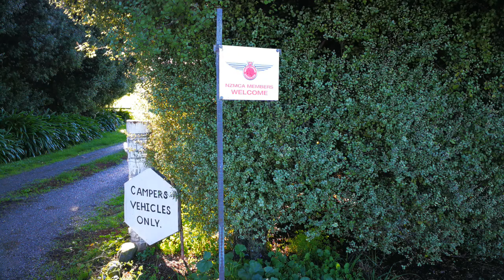South Island Bound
We're bucking the trend and heading to the South Island as winter descends.  It's okay though, we will hang around the top half of the South Island. It is slightly warmer in those cold winter months than in Central Otago and we have some housesitting assignments in the top half.

We spent the night at Petone, ready for our Cooks Straight crossing with Bluebridge Ferry.